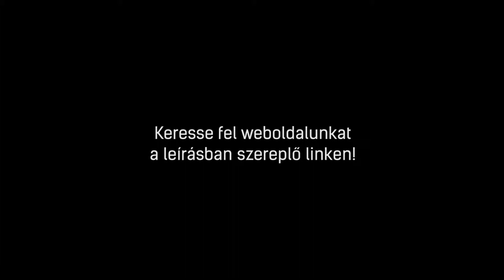BOSCH HBF133BR0 | sütő bemutató videó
A Bosch HBF133BR0 beépíthető sütő 6 sütési funkcióval, EcoClean öntisztító programmal és vörös LED kijelzővel, 5 év garanciával megvásárolható a Bosch Online Márkaboltban. További információkért kattintson a következő linkre:

A videóban egy 66 literes sütőtérrel rendelkező, INOX borítású beépíthető sütőt mutatunk be, amely az A energiaosztályba sorolható. A készülék 5 funkcióval rendelkezik, amelyek a következőek: Hőlégbefúvás, Alsó/felső sütés, Légkeveréses grillezés, HotAir gentle, variálható grill.